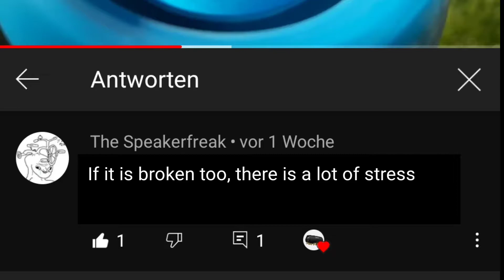JBL Flip 5 (TL) LFM Bass Test @ 100% Volume | Max JBLs